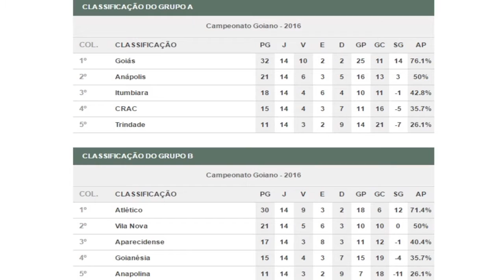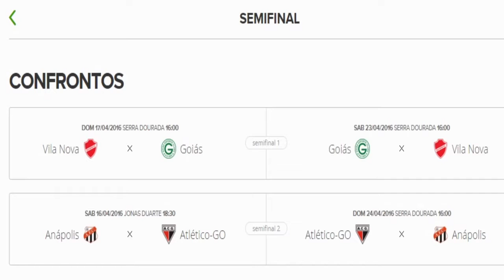Esporte na Rede - 11/04/16